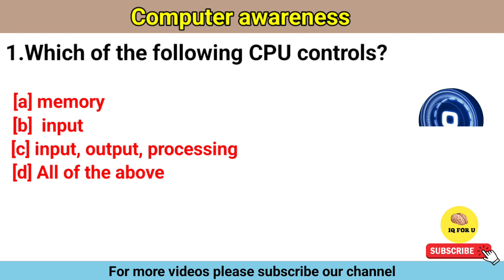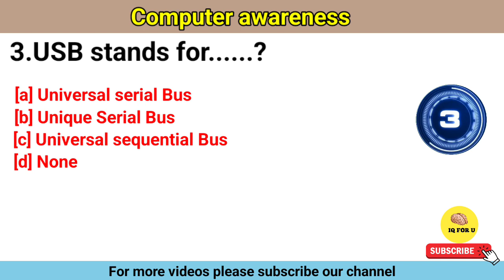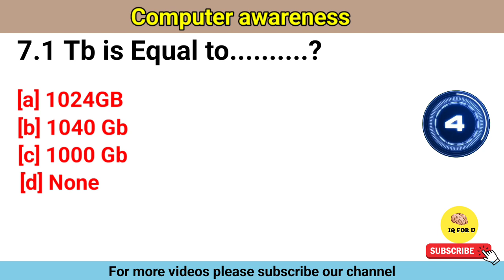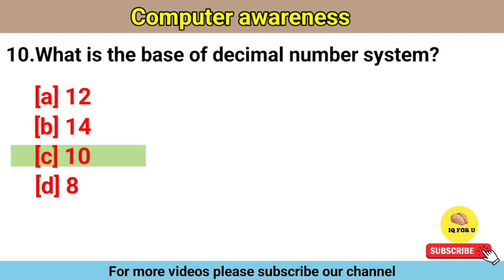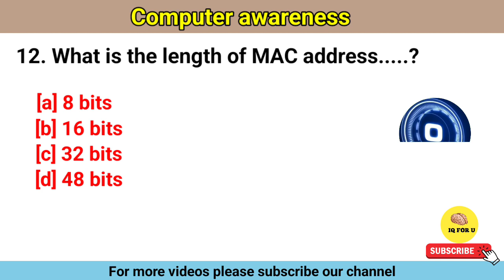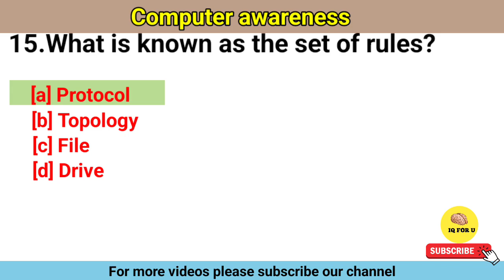Top computer gk questions|| computer awareness|| computer questions for exams